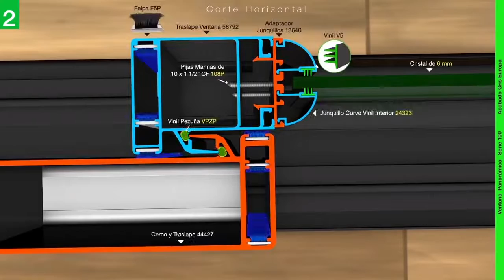2 Ventana Panorámica Serie 100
La Ventana Panorámica Serie 100. Diseñada para una ventilación ideal. Conoce todo sobre ella en este video.